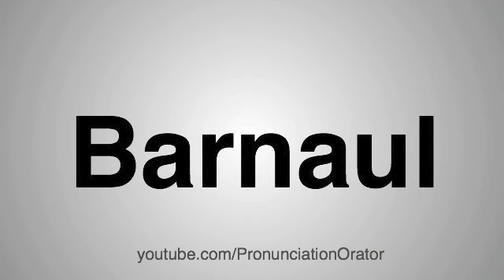How to Pronounce Barnaul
This video shows you how to properly pronounce the word Barnaul